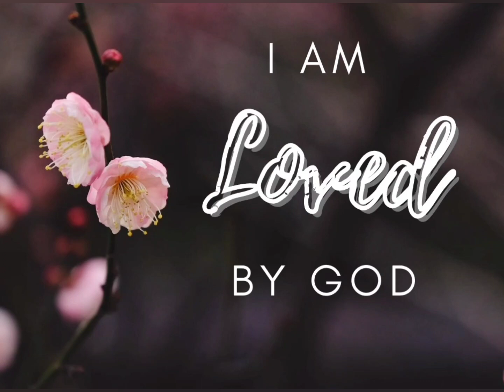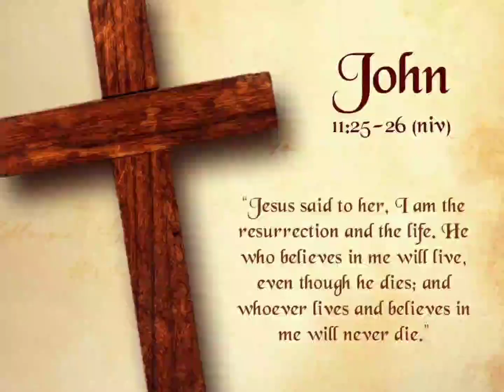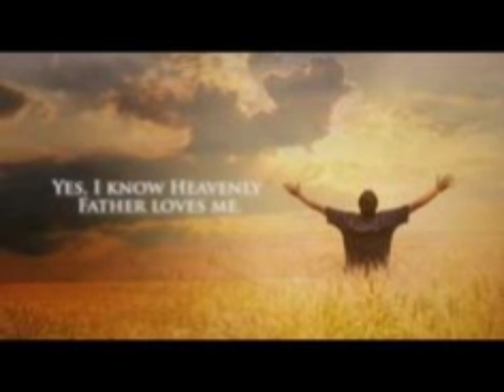"God's love is wonderful"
In today's gospel we realise the very true love of God. Jesus tells us that love is virtue given by God to share, experience and spread all over. The one who did not experience love is lacking a lot in life ❤️🙏.

Let's pray for all the people in world who lack love and care in their life , because love is something which allows you to care for each other .